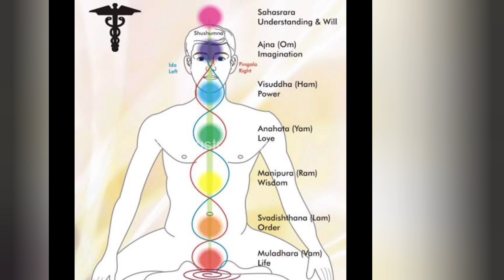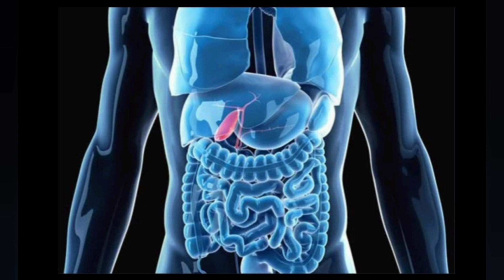ಮೂಲಾದಾರ ಚಕ್ರ /muladhara chakras health kannada benifits #@bhavya024